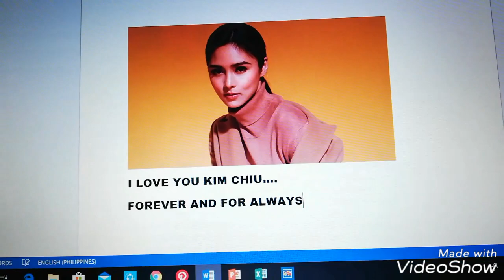4 grand moments Kim Chiu and Xian Lim made each other happy, tawa and kilig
IG stories

Just love Kim Chiu so much.